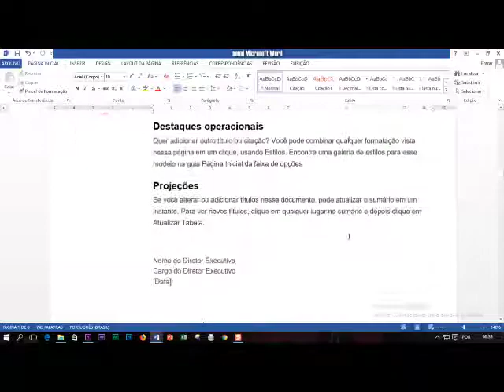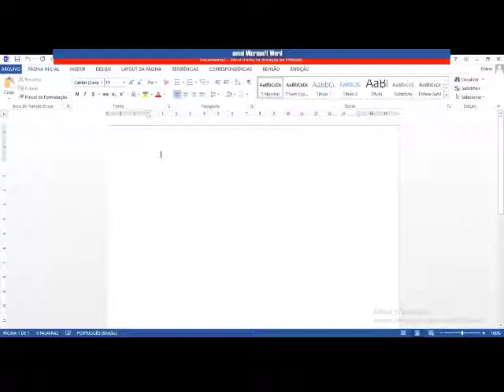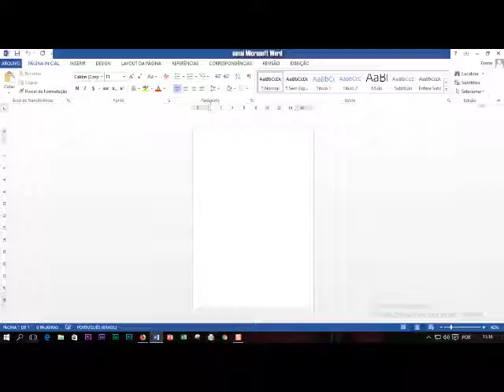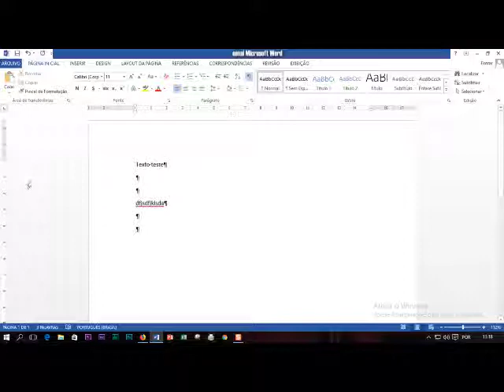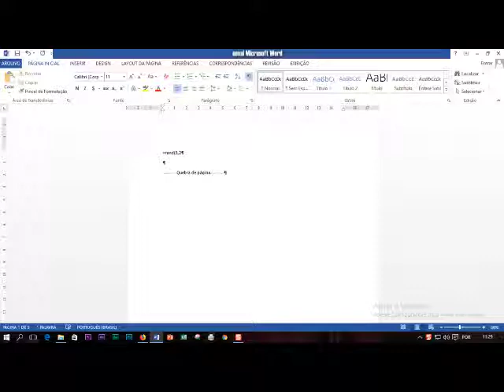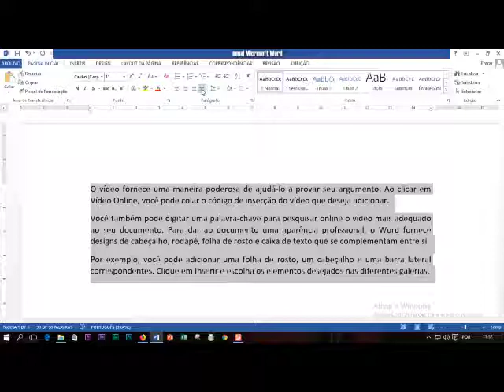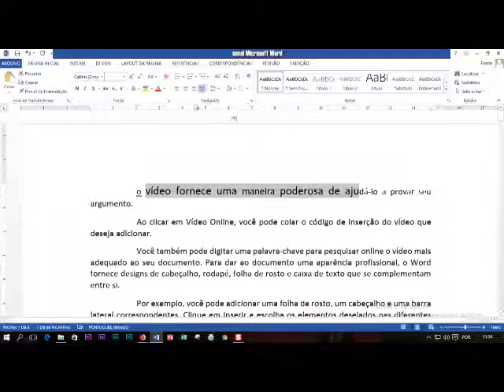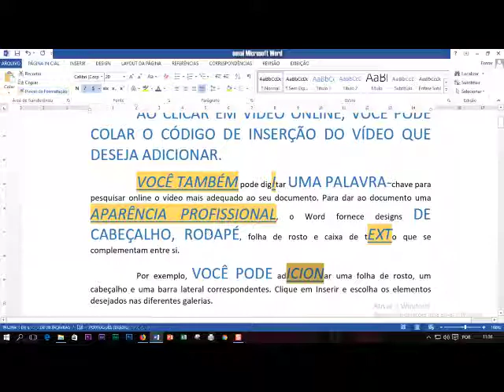Tutorial MS Word: aula 1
Aprenda a usar o aplicativo de edição de textos Microsoft Word de uma forma fácil e prática. São duas aulas que valerão por um curso completo. Curta e compartilhe. Aprenda mais fazendo nossos cursos presenciais.